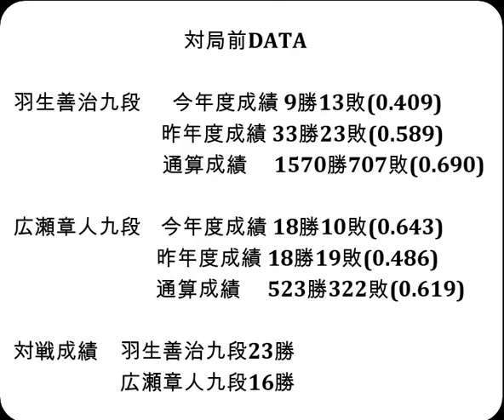将棋対局速報▲羽生善治九段(０勝２敗)ー△広瀬章人九段(２勝０敗) ALSOK杯第74期王将戦挑戦者決定リーグ戦[相掛かり]「毎日新聞社、スポーツニッポン新聞社、日本将棋連盟主催」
お知らせ
メンバーシップを始めました。

対局前DATA

羽生善治九段  　今年度成績 9勝13敗(0.409)

広瀬章人九段    今年度成績 18勝10敗(0.643)

対戦成績　羽生善治九段23勝　広瀬章人九段16勝

2024年10月25日の将棋対局情報(詳細は次の動画で随時更新!)

▲羽生善治九段△広瀬章人九段
89手をもちまして、羽生善治九段の勝ちとなりました。

10/25の対局予定と結果
第37期竜王戦七番勝負 第３局 １日目
▲藤井聡太竜王（１勝１敗）△佐々木勇気八段（１勝１敗）
▲増田康宏八段（２勝１敗）△佐藤天彦九段（３勝０敗）
▲澤田真吾七段△梶浦宏孝七段
▲八代 弥七段△三枚堂達也七段
▲近藤誠也七段△横山泰明七段

10月25-26日 佐々木勇気八段 第37期竜王戦七番勝負 第３局
11月15-16日 佐々木勇気八段 第37期竜王戦七番勝負 第４局
11月27-28日 佐々木勇気八段 第37期竜王戦七番勝負 第５局
12月11-12日 佐々木勇気八段 第37期竜王戦七番勝負 第６局
12月18-19日 佐々木勇気八段 第37期竜王戦七番勝負 第７局